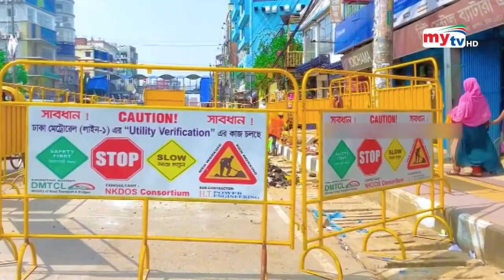ঢাকায় চলবে পাতাল রেল ! | Dhaka Underground Rail | Bangla News | Mytv News